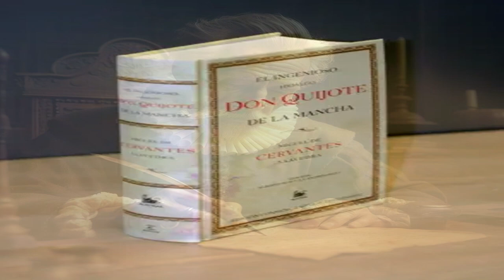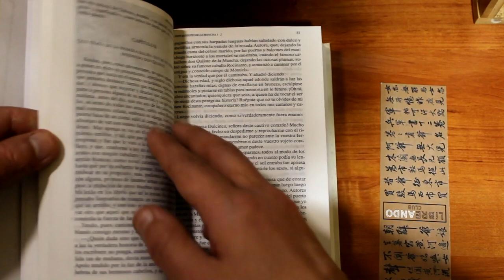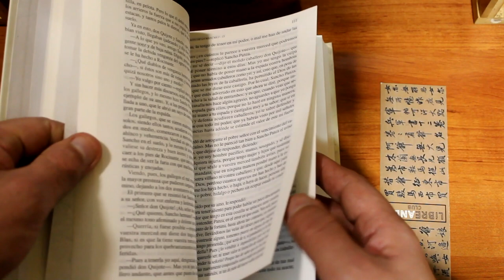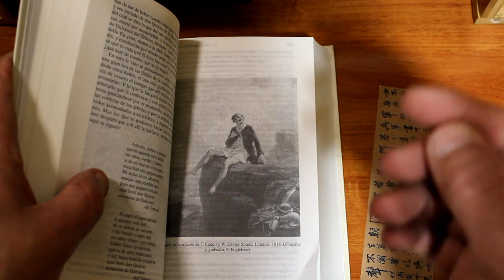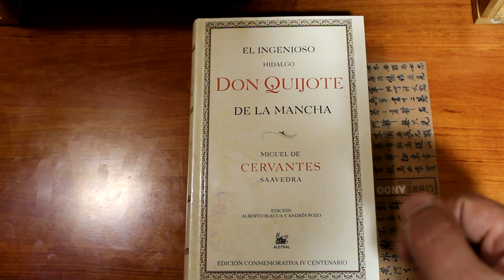La Noche De Los Libros: El Ingenioso Hidalgo D.Quijote De La Mancha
Estimados amigos:
Despues de un tiempo retirado por motivos de tiempo,al fin! he podido subir este video...Espero que la espera haya sidoi buena..Gracias!